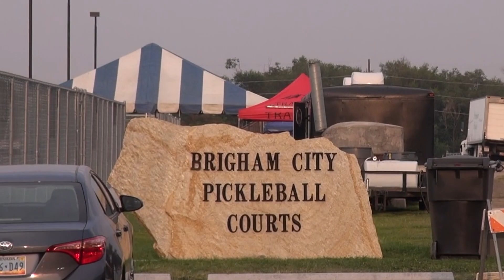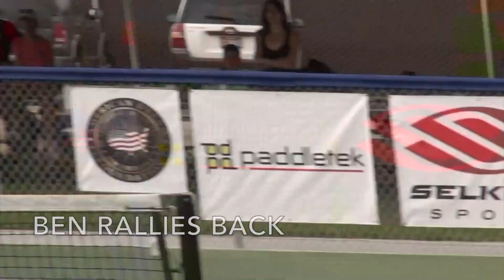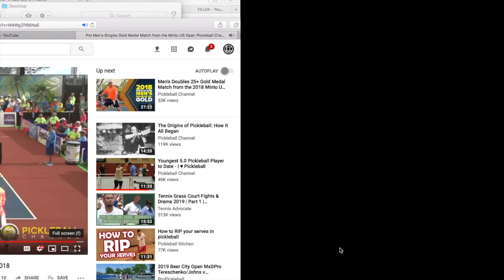TWiP: TOC – TYSON VS. BEN: XIX -- Match Highlights + Interviews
This video is about Tyson Vs. Ben XIX with post match interviews.

RandallTheReporter and RandallTheProducer caught up with the sport of pickleball and the title match at the 'Tournament of Champions', the second of three majors during the pickleball season, this one between Tyson McGuffin and Ben Johns.

They are meeting for the 19th time and you'll only see it on this episode of ThisWeekInPickleball.com, a division of JDQ Sports.

& Social for more content.

A RandallTheDirector Joint Production
carried out at the behest of RandallTheProducer
and written by RandallTheWriter.